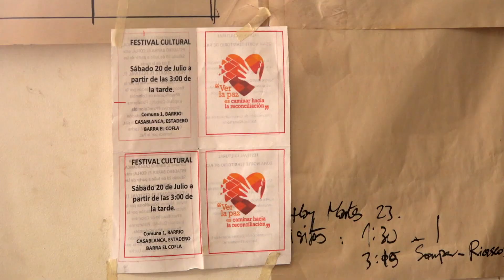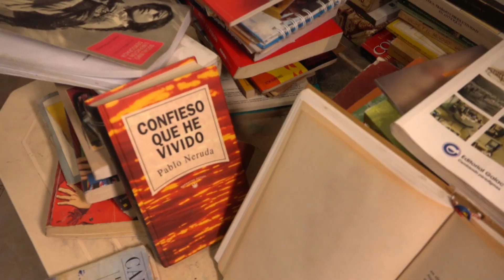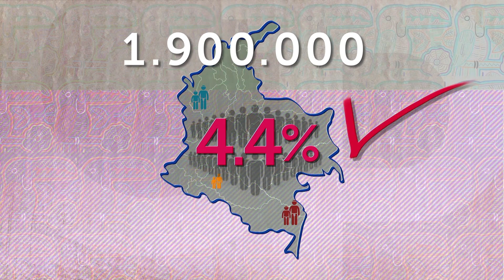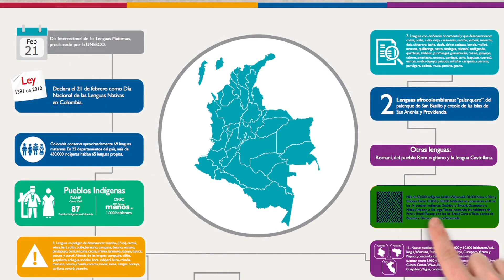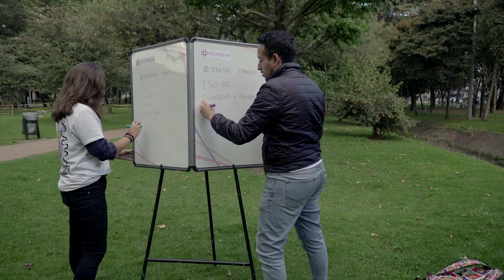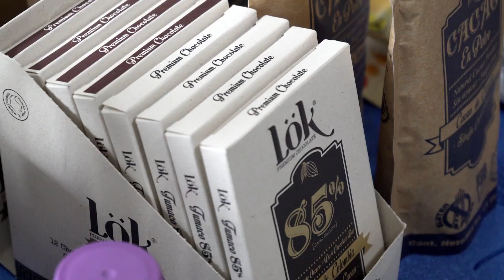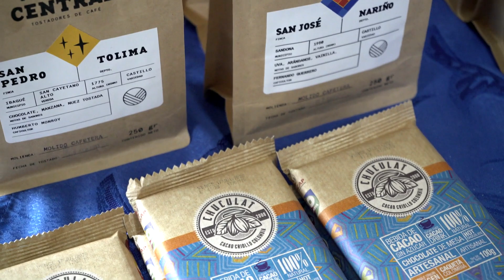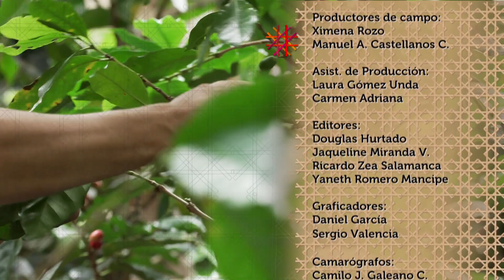Mimbre Capítulo 24 - Tejido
La implementación de los acuerdos avanza y se ajusta a las realidades del país, por supuesto surgen inconvenientes de diversa índole, pero hay voluntad para resolverlos de la mejor manera posible y en consenso.

Los pueblos nativos no sólo actúan como víctimas del conflicto en exigencia de restitución de derechos y garantías de seguridad y no repetición, también proponen acciones y son veedores del cumplimiento de los compromisos.